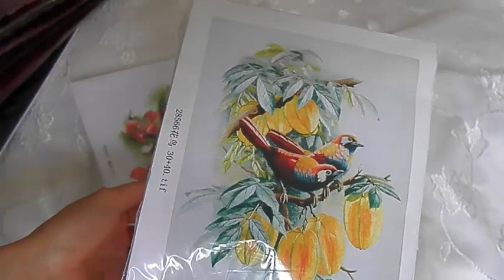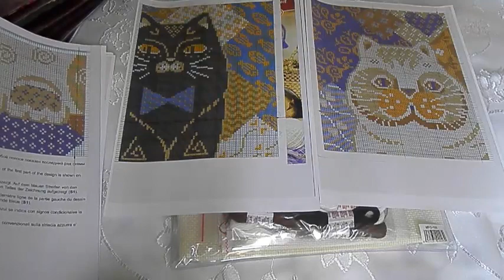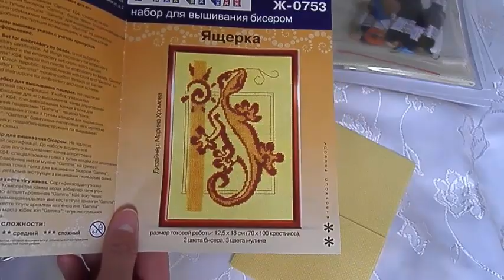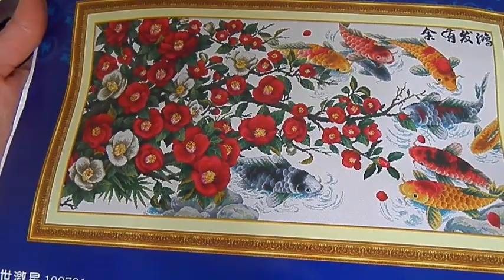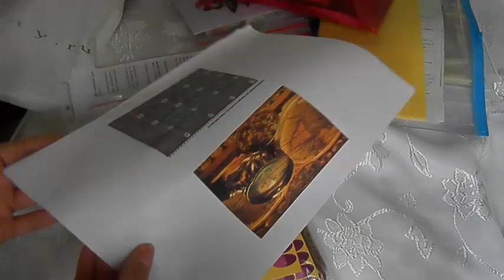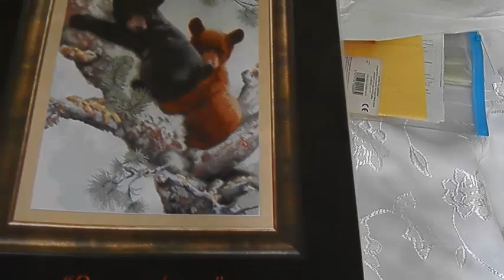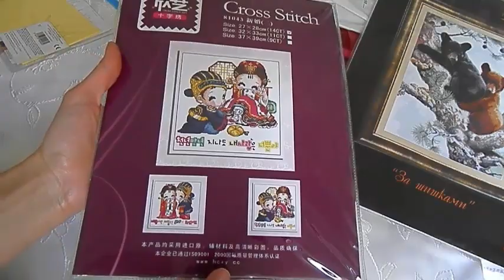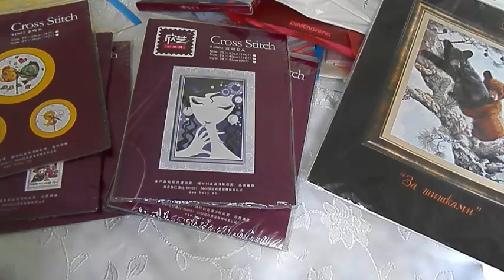Вышивка/Мои наборы №3